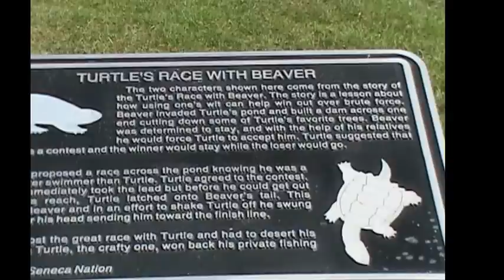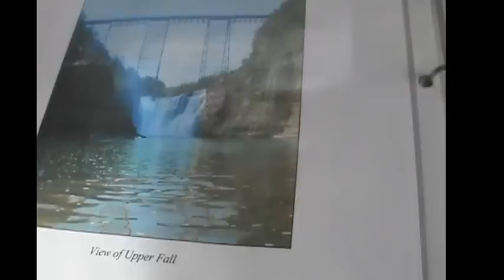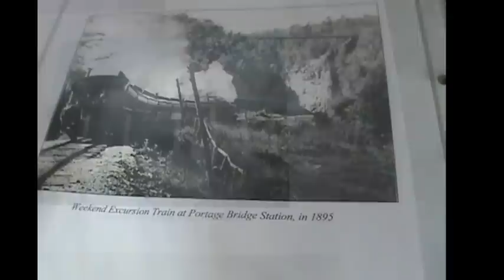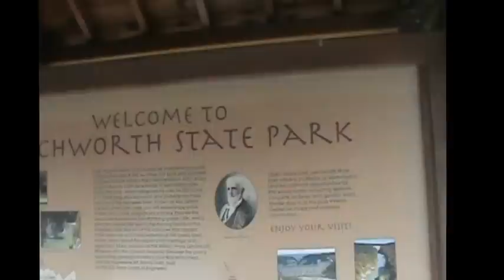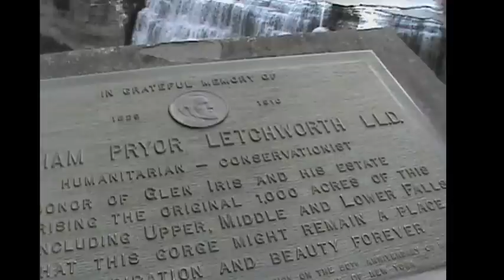Letchworth Park Train Falls Videos and Photos Complete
Here is all the coverage of Letchworth Park Visit in one Neat Package.  Western New York has a gem of a scenic park here as these prove.

 Grand Canyon of the East